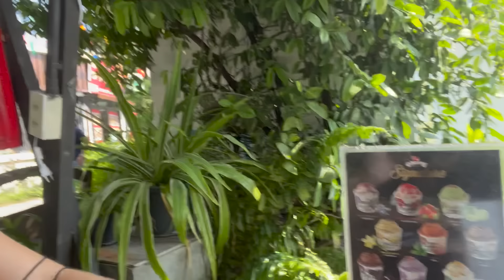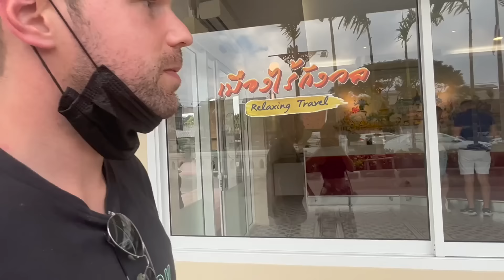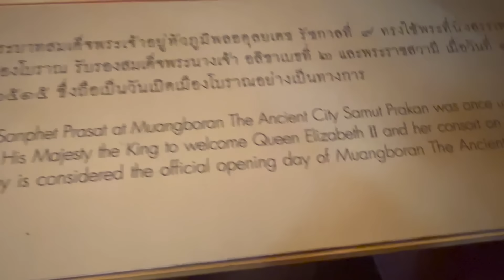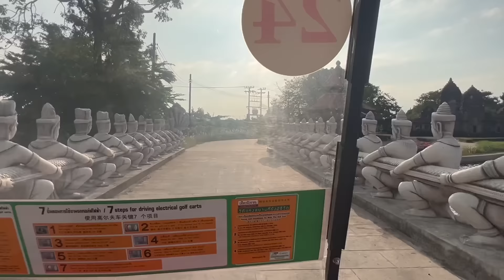Ancient City Bangkok, The Erawan Museum, and Bang Pu Seagulls! (Samut Prakan Thailand) 🇹🇭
In this Thailand Travel Vlog, we stay close to Bangkok and visit 3 amazing places by taking the BTS skytrain! While these locations are all in Samut Prakan province, they are less than an hour from the center of Bangkok and really easy to reach on a day trip! The three places are: The Erawan Museum, The Ancient City of Bangkok (Muangboran), and we ended the day watching all the seagulls at Bang Pu! It was such a great day!!!
We ended up going to both the Erawan Museum and Ancient City because we found a combined discount ticket on klook. It was basically half off the normal admission!

First we took the BTS from Bangkok to Chang Erawan Station. From there it's a little less than a 10 minute walk from the BTS to the Erawan Museum. While we'd heard of the Erawan Museum before, this was our first time actually going there. We were so surprised - the museum was amazing!!! The museum is actually inside the giant 3 headed Erawan elephant statue! It's split into 3 realms: the underworld, the earth, and the cosmos. All 3 parts were super cool! The museum is also surrounded by really pretty gardens full of lots of elephant statues. While we didn't come in 'temple clothes', there are free clothes you can borrow to cover up (although some people did not cover up at all).
After the Erawan Museum, we jumped back on the BTS to the final station: Kheha down in Samut Prakan. From Asok BTS station in Sukhumvit to Kheha station in Samut Prakan it's 19 stops (or 38 minutes). From Kheha station it's a 5-10 minute drive to the Ancient City Museum. You can jump on a songthaew or just take a normal taxi (both times we've been to Ancient City there have been many taxis waiting at the BTS station). It's less than 100 baht in a taxi one way.
We stopped by House 44 to grab some Thai food for lunch! House 44 is about a 10 minute walk from the Kheha BTS station and it's such a cute restaurant!
After lunch we grabbed a quick taxi to the Ancient City (also known as Muangboran). We rented a golf cart to explore the complex as it is HUGE! It's the largest outdoor museum in the world so you should definitely have more transportation than just walking. Ancient City has over 100 different temples from all over Thailand - as well as some that are only found here at Ancient City! There are replicas of the Grand Palace in Bangkok and even some replicas from old temples that were destroyed in Ayutthaya!
When we were ready to leave Ancient City, instead of heading back to Bangkok we decided to take another taxi just 10 minutes farther to Bang Pu in Samut Prakan. We had never heard of Bang Pu until many of you commented on our videos to let us know about it!! Bang Pu is famous because during Thailand's winter (from December-February) there are thousands of seagulls that migrate here from Japan! We were so surprised by how many people there were watching - and especially by how many seagulls we saw! They were EVERYWHERE!!! It was such a cool thing to experience! After that it was easy to find a taxi, go back to the BTS, and return to Bangkok!

00:25 walking from Chang Erawan BTS to the Erawan Museum
00:41 tickets to the Erawan Museum
01:10 many elephant statues at the Erawan Museum
02:02 about the Erawan Museum
02:49 getting temple clothes
03:13 the underworld of Erawan Museum
03:37 entering Erawan Museum: earth
04:57 going up to the cosmos level
05:10 inside the Erawan Elephant
06:26 leaving the Erawan Museum
07:14 stop for Thai food lunch!
08:11 our favorite Thai food
09:54 arriving at Ancient City Bangkok
11:30 our first temple in Ancient City
13:40 the Grand Palace at Ancient City
14:43 Sanphet Prasat Palace
15:32 Queen Elizabeth at Ancient City
16:07 wooden style Thai house
17:45 Pavilion of the Enlightened
19:34 scary temple in a lion
21:55 Sumeru Mountain (Ancient City Fish Temple)
24:24 heading to Bang Pu Seagulls
25:34 so many seagulls